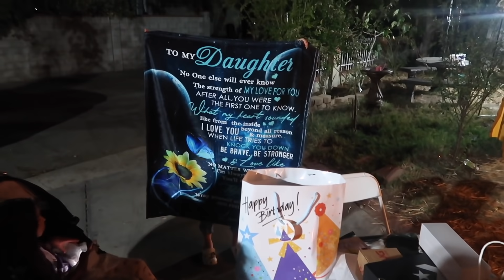MY MOM MADE ME A PARTY!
💌📪Wendolin Garcia

Wendy_jujubee
Bman0228